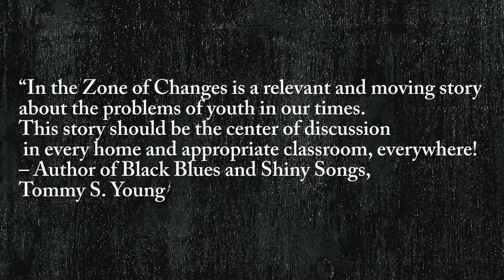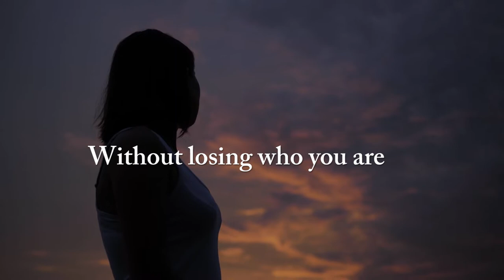In the Zone of Changes by Odessa Cleveland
In the Zone of Changes, Brenda William must resolve her emotional anxieties by following her doctor's orders without prescribed medication. She faces and questions her father's convictions. A perspicacious young woman, Brenda William makes connections to life's obstacles by reading, listening, and putting into practice what she must do and risk in accomplishing her goals in life.